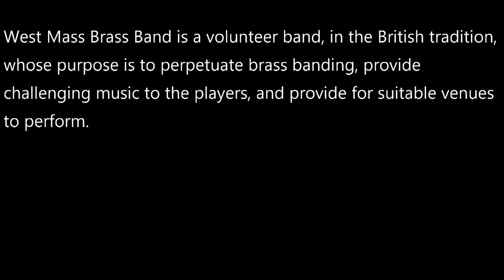West Mass Brass - Nativity Swing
The encore selection performed by West Mass Brass Band, Nativity Swing by  Andrew Mackereth at the Faith Community Chapel, Ludlow, MA on 12/14/19.

ABJ 59/259